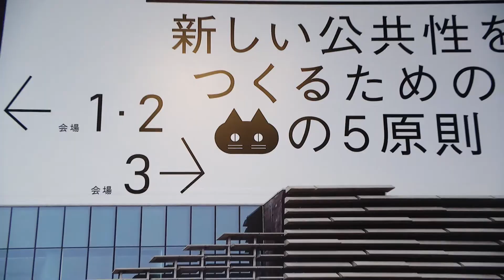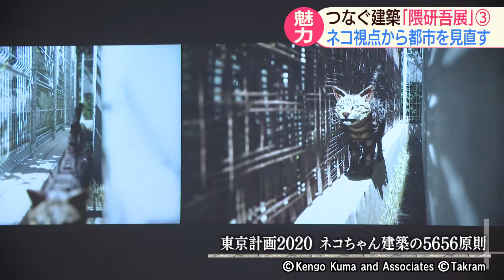つなぐ建築「隈研吾展③」【NCCスーパーJチャンネル長崎】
ネコ視点から都市を見直す

隈研吾展　新しい公共性をつくるためのネコの５原則は
隈研吾デザインの長崎県美術館で3月28日（日）まで開かれています。